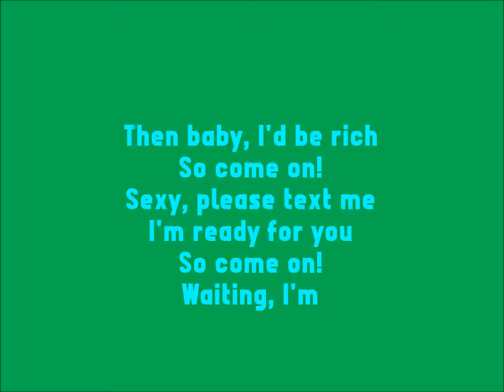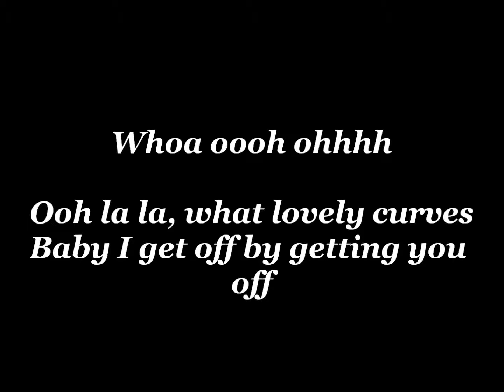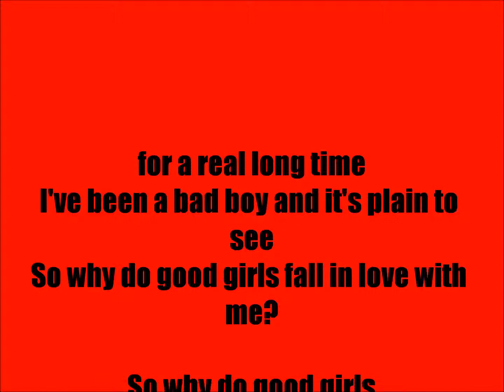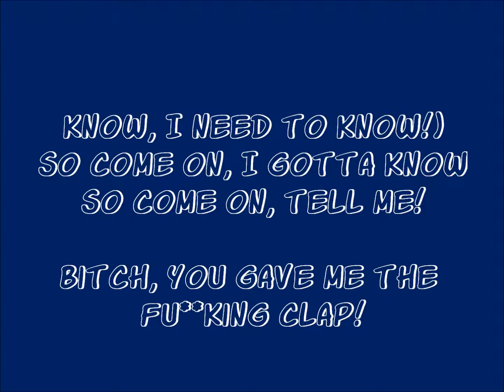Falling In Reverse - "Good Girls Bad Guys" {Lyrics}